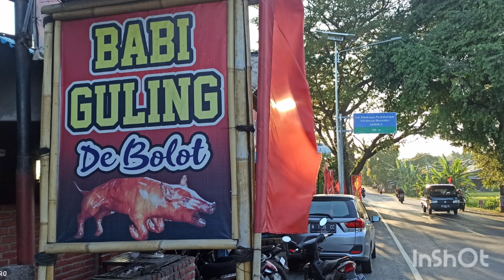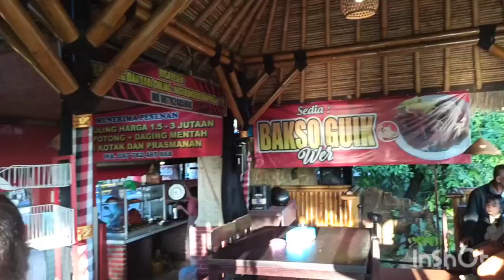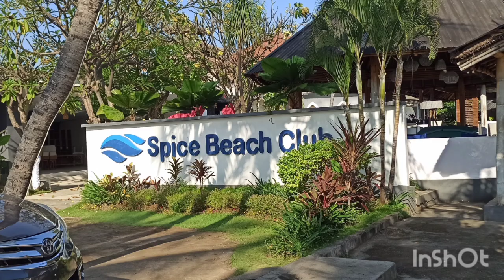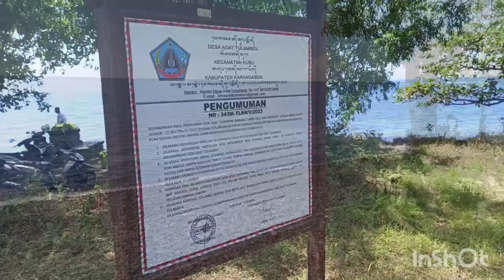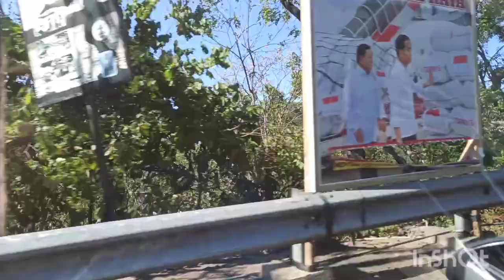𝘎𝘐𝘓𝘐𝘔𝘈𝘕𝘜𝘒 𝘒𝘌 𝘊𝘈𝘕𝘋𝘐𝘋𝘈𝘚𝘈.... 𝘭𝘦𝘸𝘢𝘵 𝘫𝘢𝘭𝘶𝘳 𝘶𝘵𝘢𝘳𝘢 𝘉𝘢𝘭𝘪. 𝘉𝘺 : 𝘔𝘪𝘤𝘩𝘦𝘭𝘭𝘦 𝘊. 𝘞𝘪𝘫𝘢𝘺𝘢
𝘚𝘦𝘭𝘢𝘮𝘢 𝘪𝘯𝘪 𝘬𝘦 𝘉𝘢𝘭𝘪, 𝘱𝘢𝘳𝘢 𝘸𝘪𝘴𝘢𝘵𝘢𝘸𝘢𝘯 𝘩𝘢𝘯𝘺𝘢 𝘭𝘦𝘸𝘢𝘵 𝘫𝘢𝘭𝘶𝘳 𝘴𝘦𝘭𝘢𝘵𝘢𝘯 𝘷𝘪𝘢 𝘕𝘦𝘨𝘢𝘳𝘢, 𝘑𝘦𝘮𝘣𝘳𝘢𝘯𝘢 𝘥𝘢𝘯 𝘛𝘢𝘣𝘢𝘯𝘢𝘯 𝘭𝘢𝘭𝘶 𝘋𝘦𝘯𝘱𝘢𝘴𝘢𝘳.

𝘒𝘢𝘮𝘪 𝘮𝘦𝘯𝘤𝘰𝘣𝘢 𝘮𝘦𝘯𝘨𝘦𝘬𝘱𝘭𝘰𝘳𝘢𝘴𝘪 𝘬𝘦𝘪𝘯𝘥𝘢𝘩𝘢𝘯 𝘫𝘢𝘭𝘶𝘳 𝘶𝘵𝘢𝘳𝘢 𝘷𝘪𝘢 𝘚𝘪𝘯𝘨𝘢𝘳𝘢𝘫𝘢, 𝘒𝘢𝘳𝘢𝘯𝘨𝘢𝘴𝘦𝘮 𝘥𝘢𝘯 𝘒𝘭𝘶𝘯𝘨𝘬𝘶𝘯𝘨.

𝘚𝘢𝘬𝘴𝘪𝘬𝘢𝘯 𝘬𝘦𝘪𝘯𝘥𝘢𝘩𝘢𝘯 𝘱𝘢𝘯𝘰𝘳𝘢𝘮𝘢 𝘢𝘭𝘢𝘮𝘯𝘺𝘢, 𝘬𝘶𝘭𝘪𝘯𝘦𝘳𝘯𝘺𝘢 𝘥𝘢𝘯 𝘵𝘪𝘵𝘪𝘬-𝘵𝘪𝘵𝘪𝘬 𝘱𝘦𝘳𝘴𝘪𝘯𝘨𝘢𝘩𝘢𝘯𝘯𝘺𝘢.

𝘒𝘢𝘳𝘦𝘯𝘢 𝘬𝘢𝘮𝘪 𝘱𝘦𝘤𝘪𝘯𝘵𝘢 𝘴𝘶𝘢𝘴𝘢𝘯𝘢 𝘱𝘢𝘯𝘵𝘢𝘪 & 𝘭𝘢𝘶𝘵.  𝘚𝘦𝘣𝘶𝘢𝘩 𝘳𝘦𝘴𝘰𝘳𝘵 𝘪𝘯𝘥𝘢𝘩 𝘱𝘦𝘳𝘴𝘪𝘴 𝘥𝘪 𝘵𝘦𝘱𝘪 𝘭𝘢𝘶𝘵 𝘢𝘥𝘢𝘭𝘢𝘩 𝘵𝘶𝘫𝘶𝘢𝘯 𝘬𝘢𝘮𝘪 𝘥𝘪 𝘊𝘢𝘯𝘥𝘪𝘥𝘢𝘴𝘢 𝘒𝘢𝘳𝘢𝘯𝘨𝘢𝘴𝘦𝘮.

𝘉𝘺 𝘔𝘪𝘤𝘩𝘢𝘦𝘭 𝘊. 𝘞𝘪𝘫𝘢𝘺𝘢